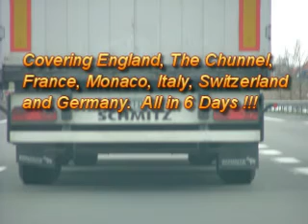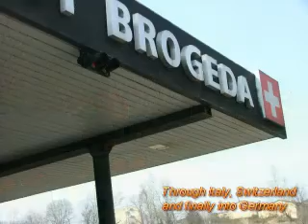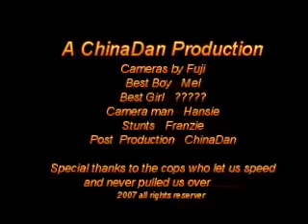European Seed Test